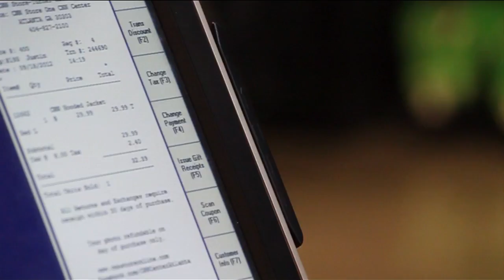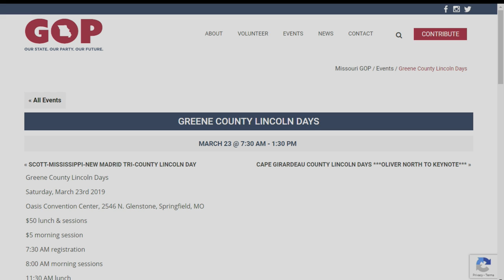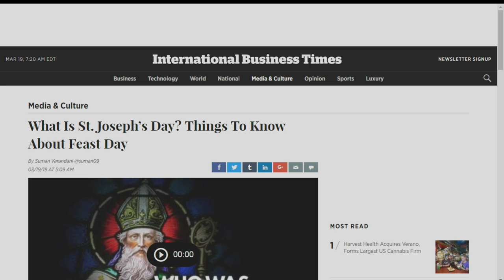Daybreak in 10: March 19, 2019